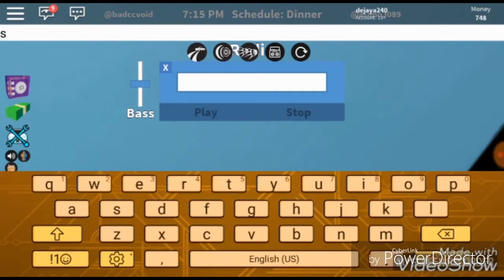I'M ARREST FOR SPEED RUN ( Roblox app)